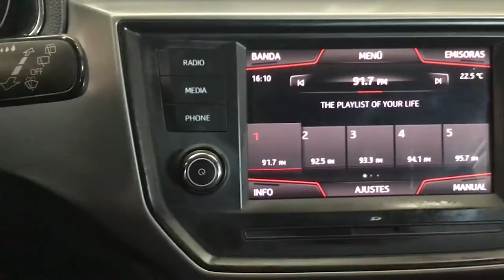Seat / Ibiza/2019 - 3160